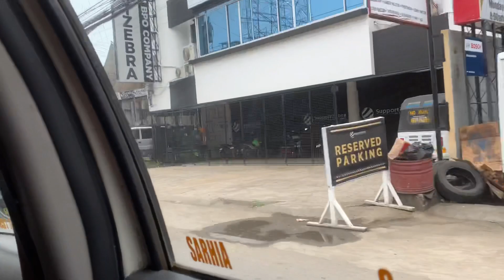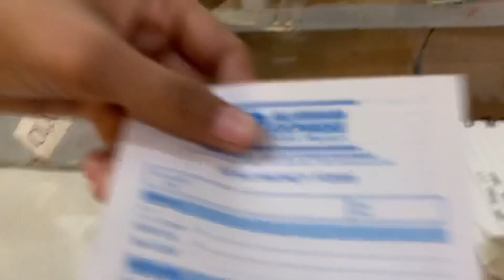City Appointment for flu Vaccination |Lets gooooo |Su SenoritaNoe